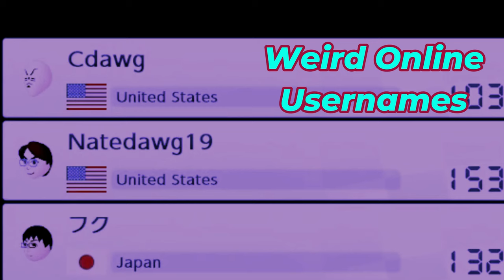Mario Kart 8 Deluxe Stereotypes